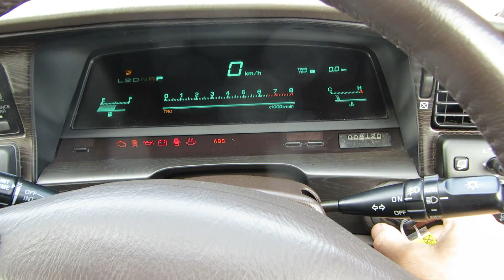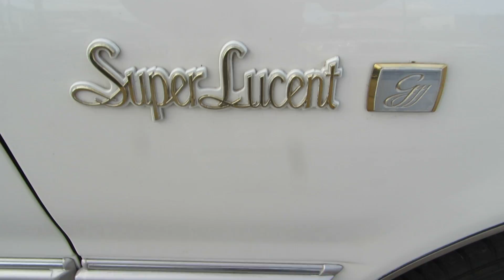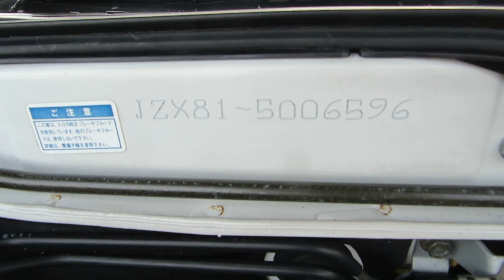Toyota Cresta 1990 Super Lucent, 1JZ-GE. 5000ml!!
Toyota Cresta  1990 Super Lucent, 1JZ-GE. 8100km
WA SEATTLE